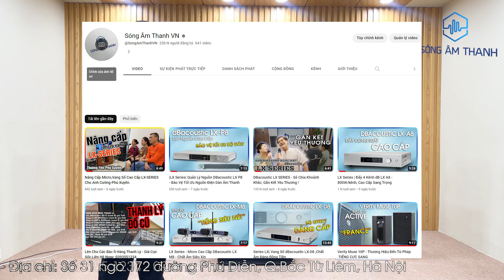Dàn Âm Thanh Cao Cấp DBacoustic LX8 - Đẳng Cấp Nghe - Hát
𝐂𝐨𝐦𝐛𝐨 𝐋𝐗 𝐛𝐲 𝐝𝐁𝐚𝐜𝐨𝐮𝐬𝐭𝐢𝐜 - "𝐇𝐨̛𝐢 𝐓𝐡𝐨̛̉" 𝐌𝐨̛́𝐢 , 𝐒𝐚̉𝐧 𝐏𝐡𝐚̂̉𝐦 𝐗𝐮 𝐇𝐮̛𝐨̛́𝐧𝐠 𝐓𝐫𝐨𝐧𝐠 𝐓𝐮̛𝐨̛𝐧𝐠 𝐋𝐚𝐢 😍
👉Một dòng sản phẩm sẽ là xu hướng mới của các dòng âm thanh karaoke hiện đại, được lấy ý tưởng từ những sản phẩm HIFI mang phong cách đơn giản hiện đại.
👉Tất cả được thiết kế đồng nhất có độ thẩm mỹ cao, hoàn thiện trên từng chi tiết, từ sản phẩm đến hộp,bao bì .dBacoustic là đơn vị tiên phong đưa phong cách thiết kế hifi, vào các sản phẩm karaoke.
👉Đồng bộ về hình thức cũng như cấu hình âm thanh để tối ưu về chất lượng âm thanh, không phải mất thời gian tìm hiểu hoặc phối ghép một bộ dàn hoàn chỉnh.
👉 Giá trị thẩm ,phù hợp cho những không gian cao cấp sang trọng.
🤝Nếu bạn đang tìm kiếm một giải pháp hoàn hảo cho không gian karaoke,nghe nhạc của mình, thì combo sản phẩm LX Series 8 của dBacoustic là sự lựa chọn hoàn hảo dành cho bạn. Hãy đến với Sóng Âm Thanh ngay hôm nay để trải nghiệm sản phẩm này và tận hưởng những giây phút giải trí tuyệt vời nhất cùng gia đình và bạn bè.